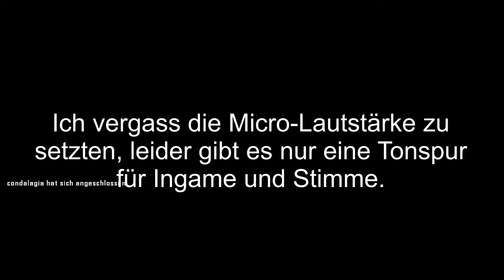Black Ops 2 Zombie - nur Semtex auf Stadt - Live Commentary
Der Vorschlag ist von The Mirkusch, dank Dir.

Ich versuchte eine Lautstärke für eine Tonspur (Ingame und Stimme) mit dem Videobearbeitungsprogramm zu finden, damit man doch etwas hört von meinem BlaBla. Es ist so, wenn ich BO2 starte, egal ob jetzt Multiplayer, Kampagne od Zombie, jedesmal wird im Windows der Soundpegel für Micro auf NULL gestellt. Bei MW3 und BO1 hatte/habe ich das Problem nicht.